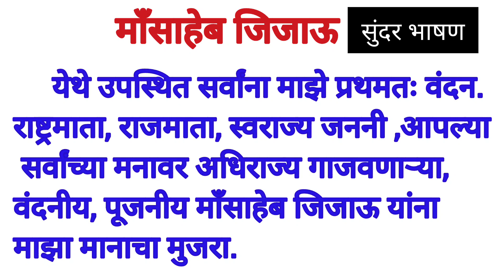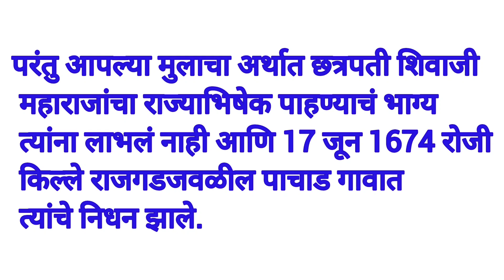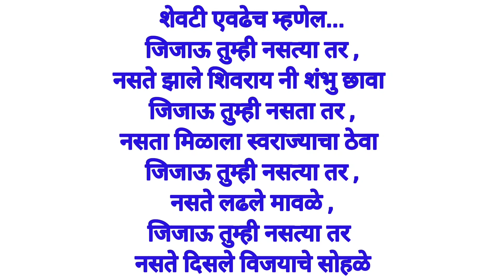jijau jayanti bhashan. राजमाता जिजाऊ जयंती मराठी भाषण. जिजाऊ जयंती भाषणRajmata jijau Marathi bhashan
मराठी निबंध भाषण jijamata man Saheb jijau राजमाताजिजाऊ जिजामाता मराठी भाषणjijau jayanti bhashan. राजमाता जिजाऊ जयंती मराठी भाषण. जिजाऊ जयंती भाषणRajmata jijau Marathi bhashan